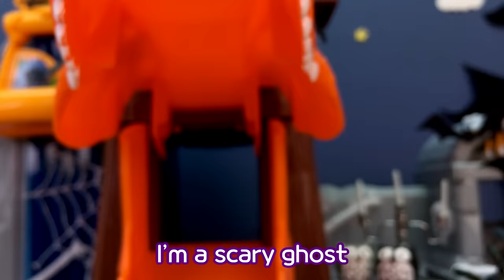Haunted House and Scary Halloween Bus l Halloween Songs l Boo! Trick or Treat l Tayo the Little Bus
Who is living in
Haunted house
Haunted house

It’s the haunted house
Who is living in there

Doo Wa Doo

Who is there, who is there

I am a monster!
Booooo!

Ahhh~!!

Haunted house
Haunted house

Doo Wa Doo

I am a vampire
Booooo!

Ahhh~!

Haunted house
Haunted house

Doo Wa Doo

I am a mummy
Booooo!

Ahhh~!!